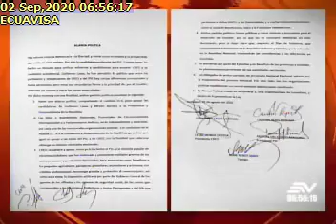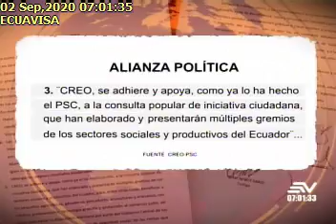HENRY KRONFLE02092020Ecuavisa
DIALOGO CON HENRY KRONFLE, CANDIDATO A ASAMBLEÍSTA NACIONAL PSC. TEMA: CANDIDATURA A LA ASAMBLEA NACIONAL